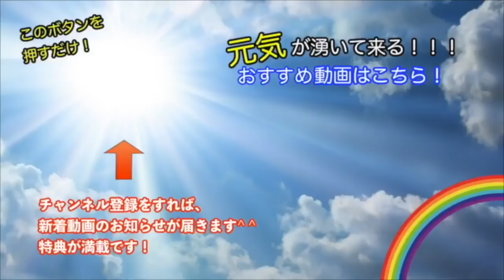仕事を辞めてよかった。会社を退職して後悔するのが怖い人へ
★★★　関連動画　★★★

上司は気づかない、スタッフが突然辞める本当の理由【プロ店長育成セミナー７】

日本企業では会社を辞めるにも一苦労！退職代行が流行した理由を退職経験3回の僕が考える

20歳の時には台湾李登輝元総統の来日を実現すべく、政治家や論客とパイプを構築して招待運動に参画（当時の外務省の妨害によって来日は実現せず）

2010年、コーチングやアドラー心理学に出会って自分の人生の使命を知り、残りの人生は誰かの幸せのために尽くして生きると決意。

2011年、東日本大震災が起きた数日後に会社に辞表を出して宮城、福島に渡り、名古屋と往復を続けながら数年間に渡りボランティアとして復興支援に従事。